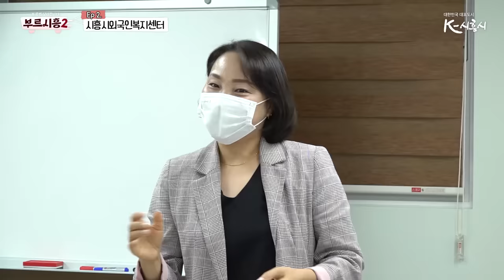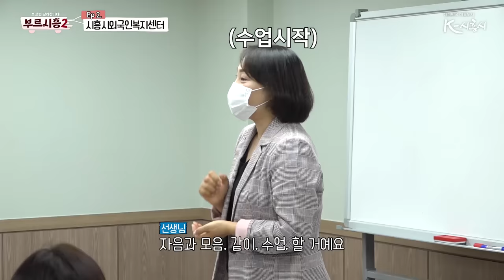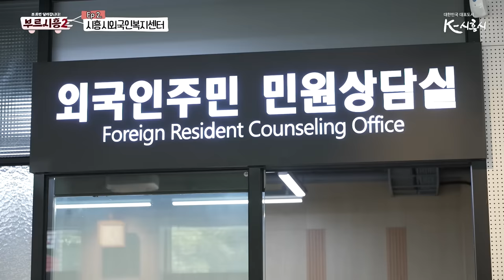[부르시흥 시즌2] ep2. 시흥시외국인복지센터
깜찍한 미녀 개그우먼 박소영의 두번째 업무!
시흥시외국인복지센터를 알려라!

시흥시 공무원들의 모~든 업무를 알리는 그날까지!!!